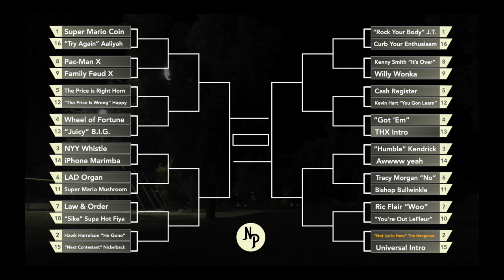The Best Strikeout Sound Effects Ever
In the spirit of March Madness brackets, here are the best sound clips to play after a home team strikeout.